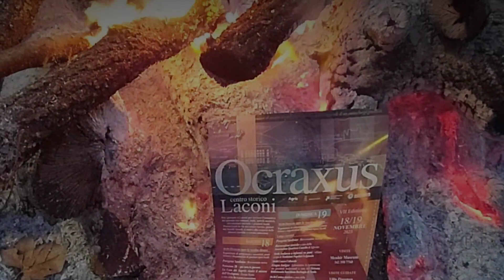OCRAXUS 2023 /LACONI (OR)